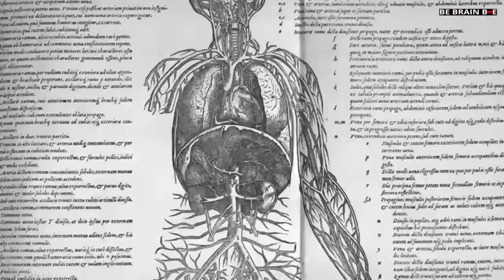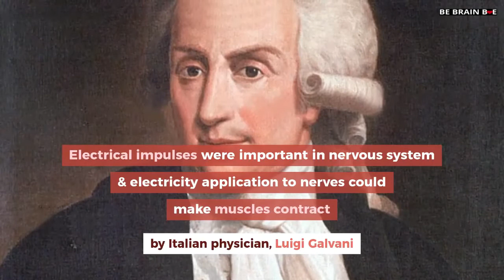HISTORY OF BRAIN AND NEUROSCIENCE| BE BRAIN BAE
History about brain and neuroscience study.